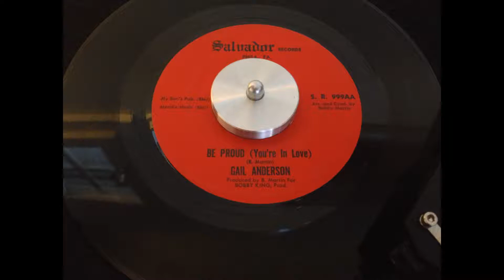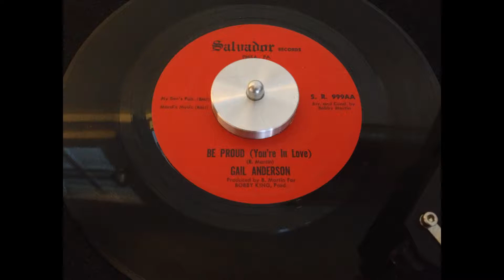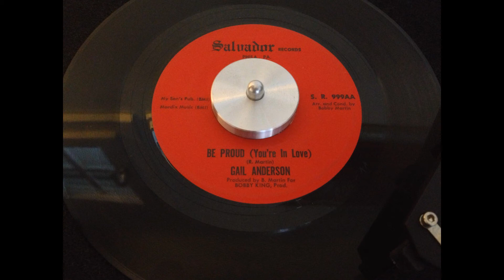Gail Anderson - Be Proud (You're In Love) - Salvador S.R. 999AA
Beautiful Mid-Tempo Northern Soul dancer, released by Gail Anderson on the Philadelphia-based Salvador label.

Written by Robert Martin

Produced by Bobby Martin for Bobby King productions

Arranged and Conducted by Bobby Martin

B/W Let's Fall In Love All Over